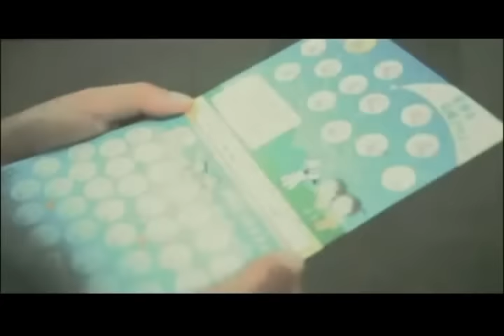秦 基博 - 「メトロ・フィルム」 Music Video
2010年9月8日（水）発売　Single「メトロ・フィルム」